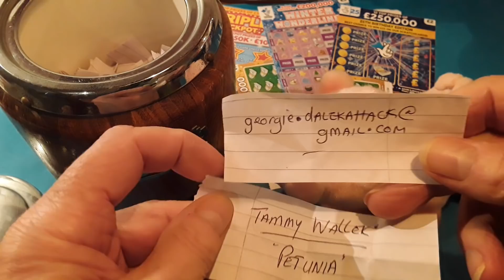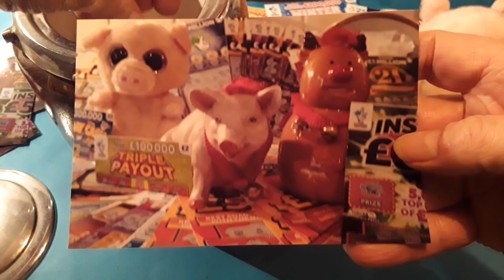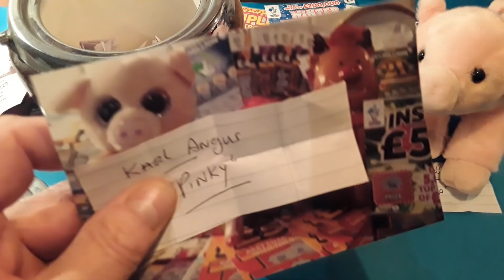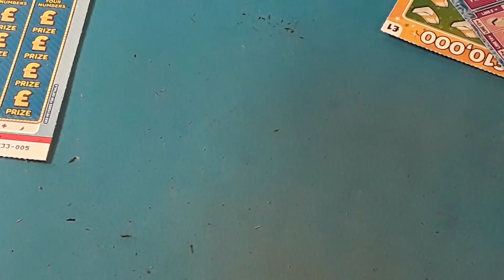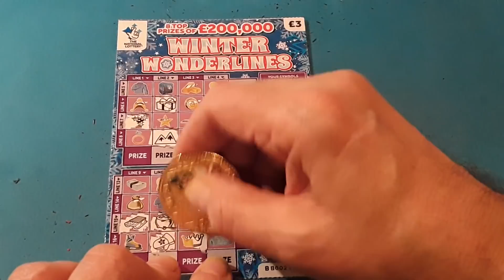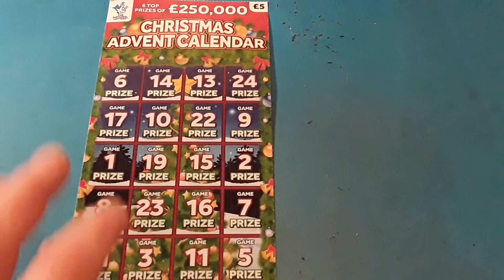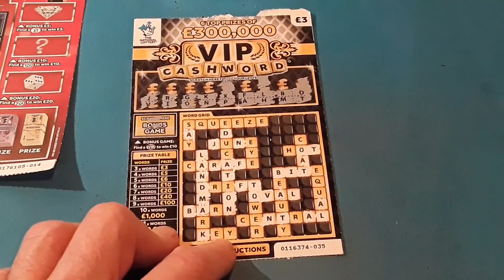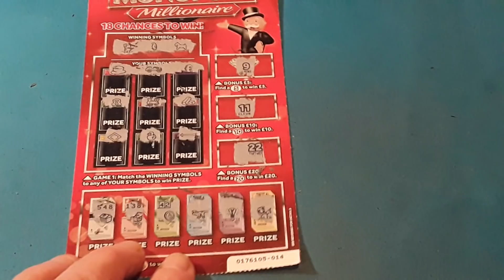£26,00 Scratchcard.& we pick the winner of NAME THAT PIG!..Monopoly..VIP..Xmas Advent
💻my email address.. 📮Our fan mail address..is📮 SUITE..226... 📮176 South Street..Romford RM1 1BW..remember..if sending💌 cards to be scratched please enclose your name and address so we can send any winners back to you to cash💸💷..thanks Piggy🐷